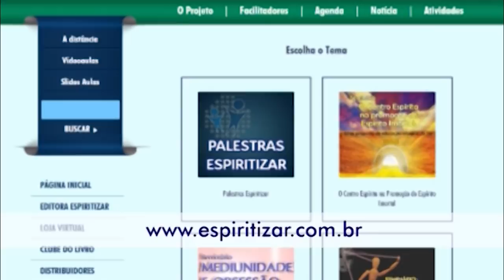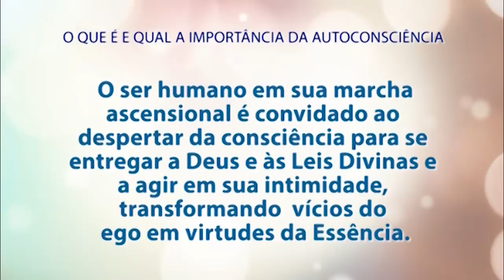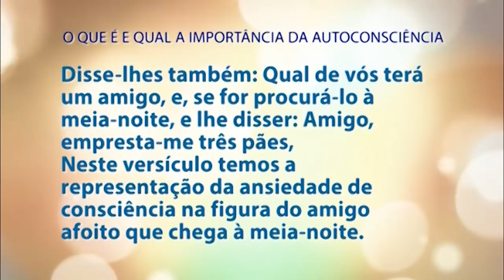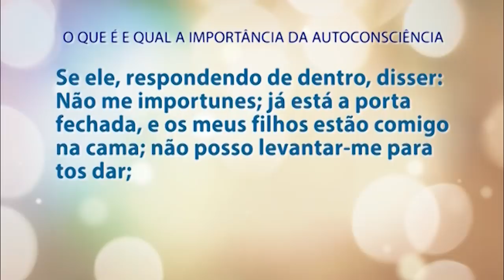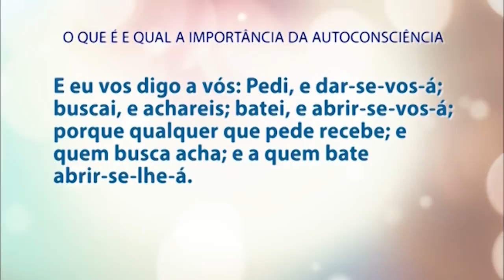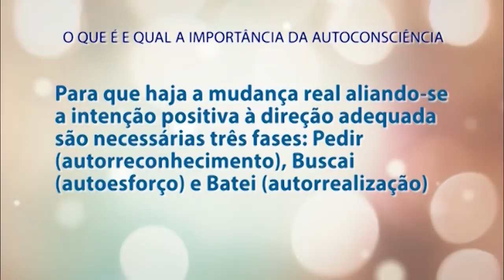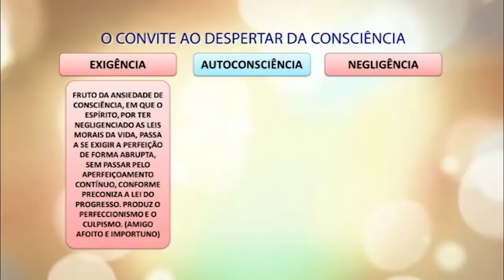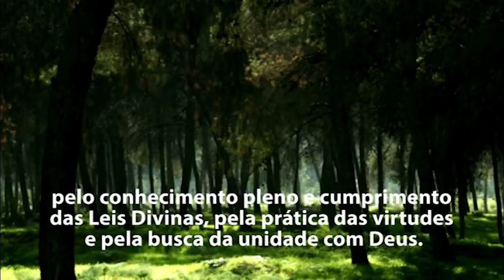Diretrizes Seguras Para Desenvolver a Autoconsciência | 01/12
Este seminário é o primeiro de uma série de seminários baseados na Coleção Psicológica de Joanna de Ângelis. Nele refletiremos sobre o que é a virtude da autoconsciência e sua importância para a evolução do Espírito imortal.

Aprofunde seus estudos sobre a Doutrina Espírita com os produtos disponíveis na Livraria Espiritizar:

Colabore com as atividades doutrinárias realizadas pela Feemt. Conheça e participe da campanha Gotas do Bem:

O Projeto Espiritizar é um instrumento doutrinário desenvolvido pela Feemt - Federação Espírita do Estado de Mato Grosso.